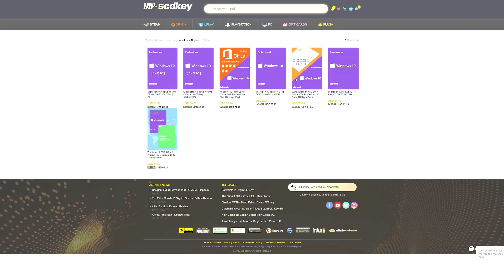How To Install An NVMe Heatsink | Part 1 | How To Upgrade PS5 SSD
Snag an ultra-affordable copy of Windows 10 Pro from today's video sponsor!
Windows 10 Pro Free Upgrade To Windows 11 available!

It's no shock that most users are rapidly running out of storage on their PlayStation 5 consoles now that we're entering the second year since they have released. Games are getting larger and larger with both scale and ongoing updates, and the stock 600GB of available storage just plain sucks! So, let's do something about it with these videos!

Adata XPG S70 Blade 1TB NVMe SSD

NVMe M.2 Heatsink With Thermal Pads

I hope this answers some of your questions such as:
How to upgrade the storage on a PlayStation 5
How to upgrade the storage on a PS5
How to add an NVMe in a PS5
How to add an SSD into a PS5
How to add an M.2 into a PS5
How to add an NVMe in a Playstation 5
How to add an NVMe into a PS5
Does the ADATA XPG S70 work in a PS5
Does the ADATA XPG S70 Blade work in a PS5
XPG S70 Blade PS5
How to add extra storage to a PS5
How to add extra storage in a PS5
How to install an NVMe heatsink
How to install an NVMe heat sink
How to install an M.2 heatsink
How to install an M.2 heat sink
How to install an SSD heatsink
How to install an SSD heat sink
Replacing the heatsink on an SSD
Replacing the heatsink on an NVMe
Replacing the heatsink on an M.2
How to update an NVMe
How to update S70
How to update XPG S70
How to update ADATA S70
S70 Blade firmware update
How to update firmware on NVMe
How to update firmware on M.2
How to update firmware on SSD
How to update firmware on S70
How to update firmware S70
How to update firmware XPG S70
PS5 storage upgrade
PS5 NVMe upgrade
PS5 M.2 upgrade
PS5 NVMe install
PS5 M.2 install
PS5 storage install

► Hydrate & energize with GFUEL (Code QWAZY)

Looking for press coverage, or maybe just want to chat? Reach me here:

Like the look of the content? Here is what I use for every video: